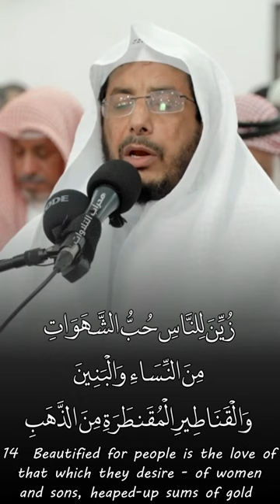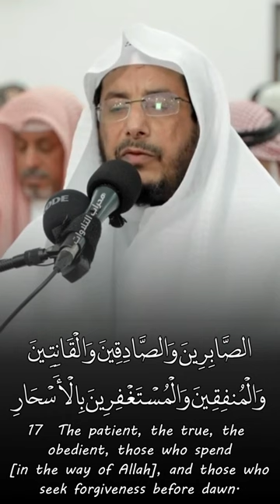Seeking discord and seeking an interpretation سورة آل عمران - سلمان الصديق